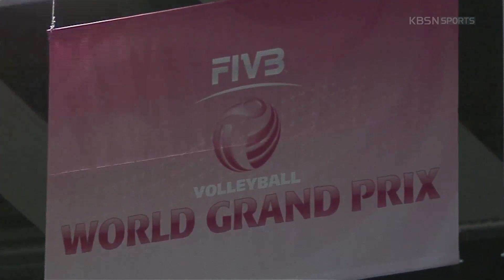2017 그랑프리 세계여자배구대회 - 대한민국 VS 콜롬비아, 1세트 주요 장면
대한민국 VS 콜롬비아, 1세트 주요 장면